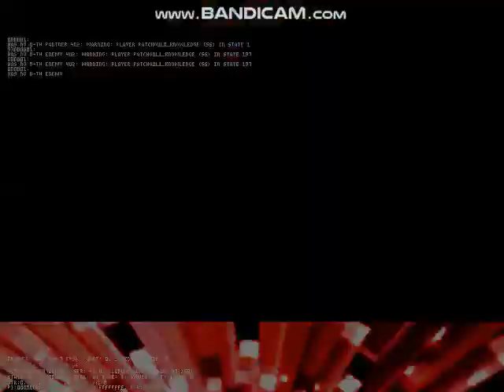Winmugen: Shakuen (level 6) vs. Redzone Magician (12p) (both sides)